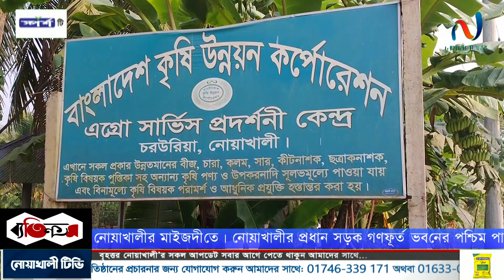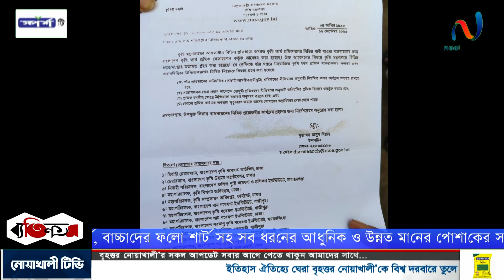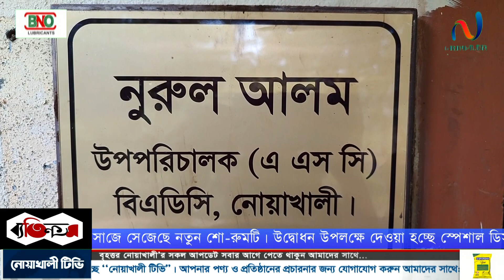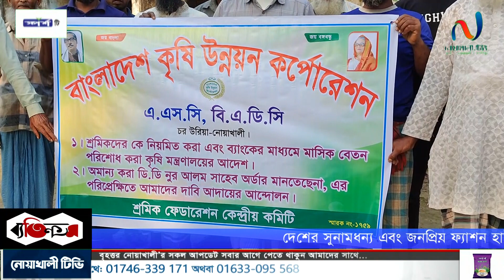নোয়াখালীতে বিভিন্ন দাবী আদায়ে বিএডিসি শ্রমিকদের মানববন্ধন, দাবী না মানলে কঠোর আন্দোলেন